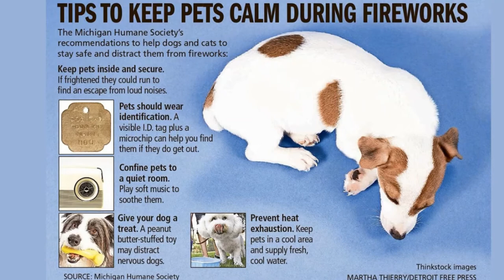Pet Safety Tips for 4th of July | 4 months old puppy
Is your dog are scared of firework's? Here are some basic safety tips to keep your pet safe.

Peaches, Mango and Covi are afraid of firework's also. These tips are very helpful and are effective.